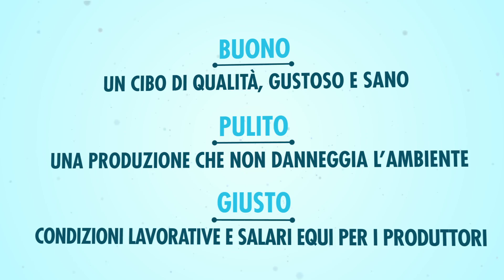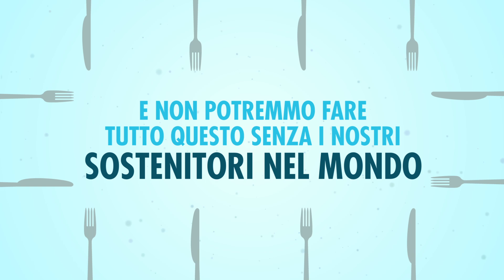Slow Food Italian Official Video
Slow Food - video ufficiale italiano sulle iniziative e le idee dell'associazione fondata da Carlo Petrini nel 1986.